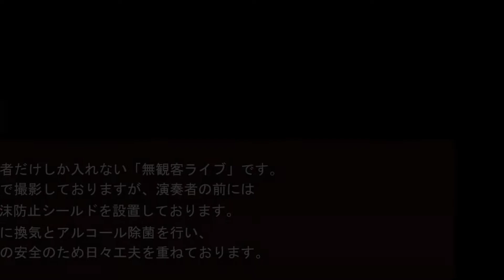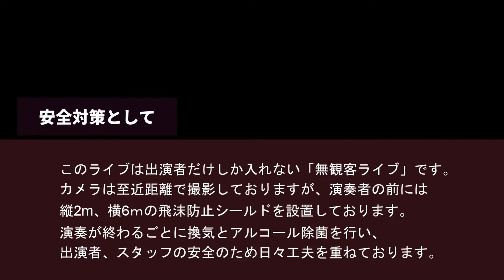コロナに負けるな！無観客弾語りライブ/ YAMO /2022.4.29 (金)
S.M.S 豊中スタジオ レコーディング作品
阪急宝塚線「豊中駅」前の音楽スタジオから動画配信をしています。

今月は久しぶりに有観客、と言ってもお客さんを入れるのではなく、出演者4名がお互いの演奏を見合うという形ですが、、、。
それでも、実際目の前で聴いてくれる人が居ると、いつもより何だか空気がほんわかしていました。

友達や家族に聴きに来てもらえる日が早く来ますように～。

1. 朧月夜～祈り / 中島美嘉×葉加瀬太郎
2. GOD BLESS YOU / 作曲：岩渕まこと 作詞：関根一夫

\ 出演者募集しています♪/
ギターやピアノの「弾き語り」の動画を配信してみませんか？無観客ではありますが、ちゃんとライブ仕様に音響、照明もセットします。撮った動画はYoutubeで配信しますので、中々会えないお友達やご家族に、観てもらうことができます。
弾語りだけでなく、楽器だけのインストや歌だけ（カラオケ伴奏を使って）などご希望があれば、なんでも気軽にお問合せください。
初めは1曲だけ、2～3分の動画でも勿論大丈夫です。
アットホームな小さなスタジオ、そして今は無観客で撮影していますので、ステージで演奏するのが初めて～という方でも気軽に挑戦していただけます。